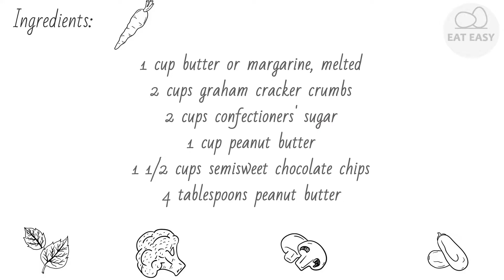Peanut Butter Bars I THE BEST!